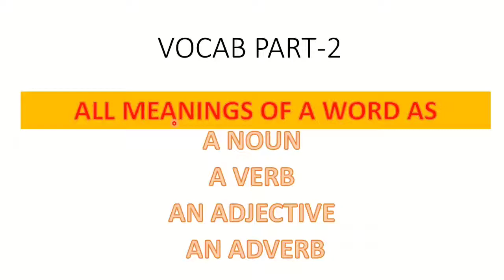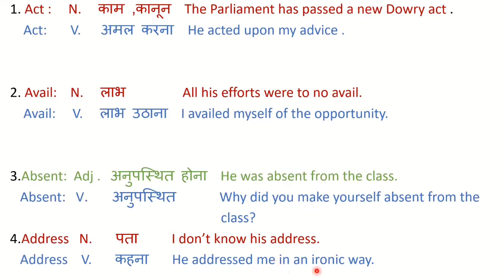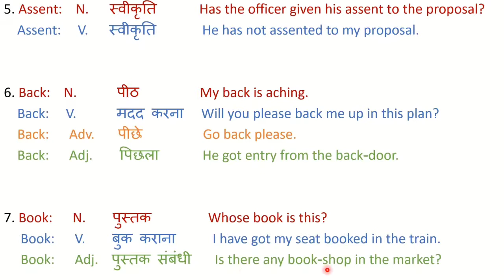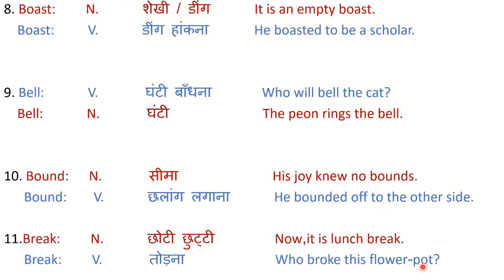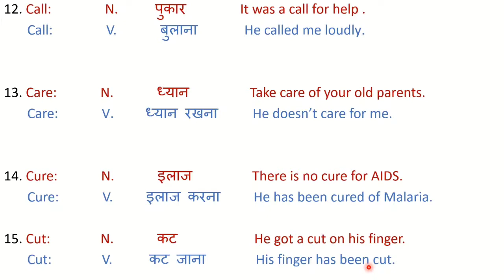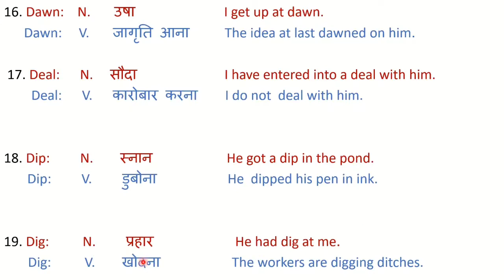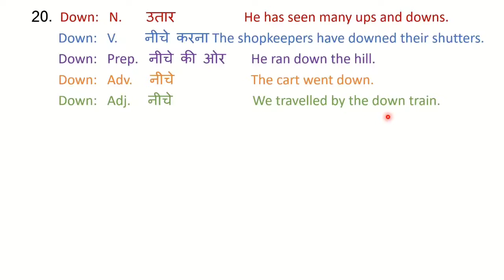Vocabulary || Confusing words || beginners vocab || Homographs | word with more than one meaning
About Video:
 In this video we will discuss 20 words with more than one meaning .